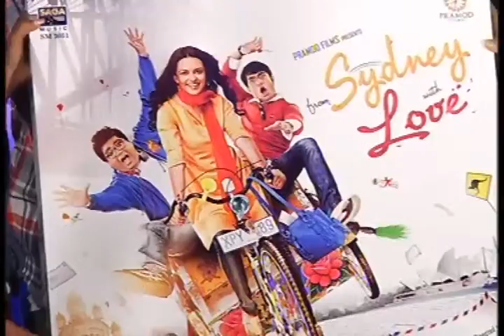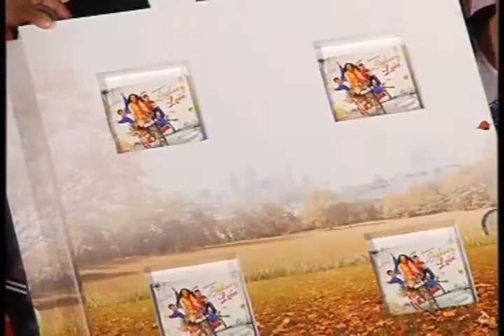AKSHAY KUMAR AT THE MUSIC LAUNCH of Sydney with love.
Rowdy Akshay Kumar graced the music launch of the upcoming Bollywood film From Sydney With Love, at a gala event, held at Hotel Ramada Inn, yesterday, in Mumbai. A few days back, Akshay Kumar wrote on Twitter: "Can't believe my karate kid from yesteryears is all set to debut as a director with 'From Sydney with Love'. Prateek I'm so proud!" Well, Prateek Chakravorty is not only the director and producer of From Sydney With Love, but will also be seen acting in his film! The official Facebook page of From Sydney With Love wrote: "Akshay Kumar at the music launch of @SydneyLoveFilm making this event more memorable!"